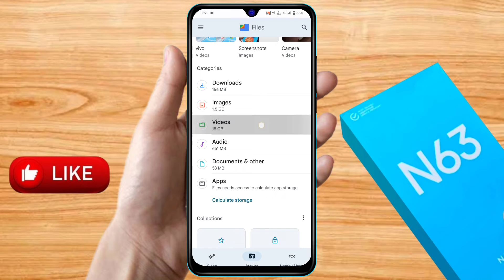how to hide photo in realme narzo n63, realme narzo n63 me photo hide kaise kare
realme narzo n63 me video hide kaise kare,
how to hide photo and videos in realme narzo n63,
how to hide video in realme narzo n63,
realme narzo n63 hide photo and videos,
realme narzo n63 hide photo,
realme narzo n63 me photo our video hide kaise kare,realme narzo n63